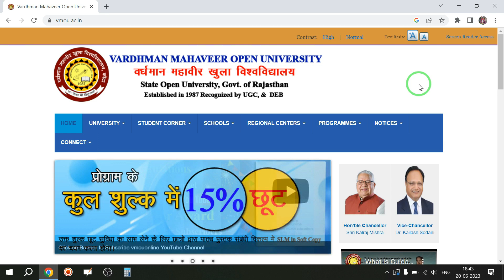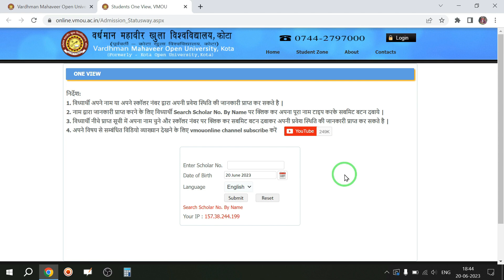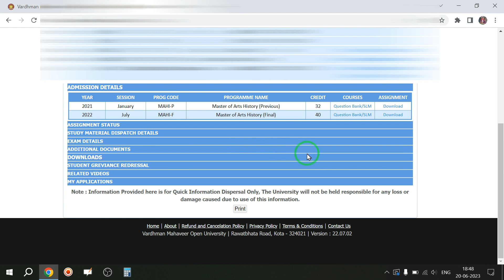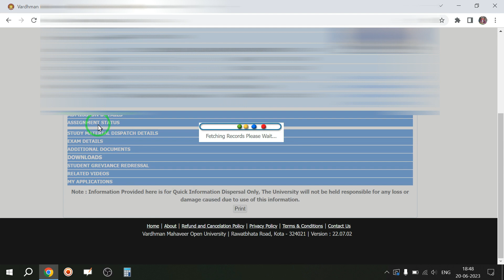असाइनमेंट जमा हुआ या नही कैसे चैक करें।vmou assignment|assignment jama hua ya nhi।सत्रीय कार्य